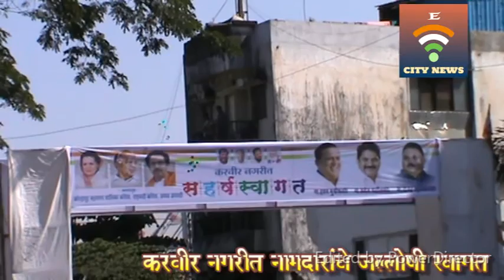Kolhapur | करवीर नगरीत तीन मंत्र्यांचा जंगी स्वागत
कोल्हापूर ०३ : महाराष्ट्राच्या मंत्रिमंडळात नुकताच विस्तार करणेत आला . त्यामध्ये  करवीरनगरीतील  आम हसन  मुश्रीफ  याना कॅबिनेट  , तर आम सतेज पाटील , आम राजेंद्र पाटील यद्रावकर याना राज्यमंत्री पद मिळाले . त्यानिमित्त आज करवीर नगरीत या सर्वांचे जल्लोषात स्वागत करणेत आले